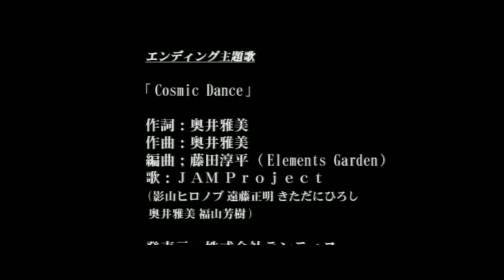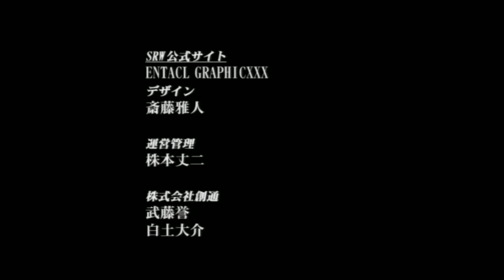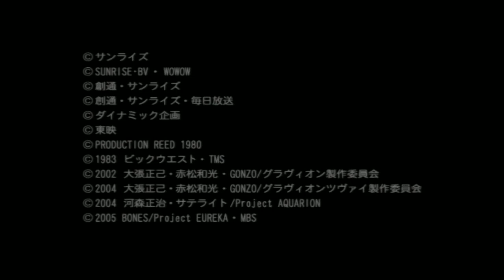SRW Z Stage 60I